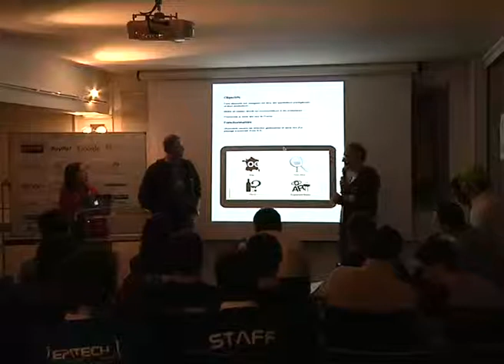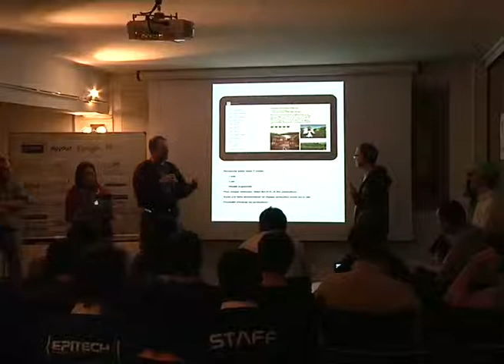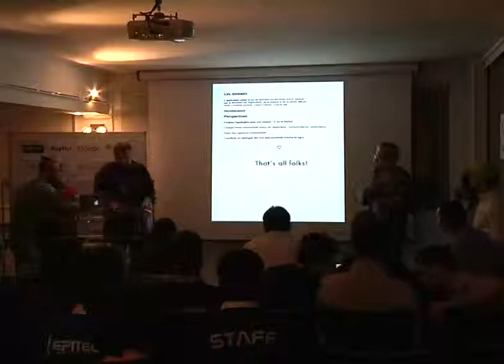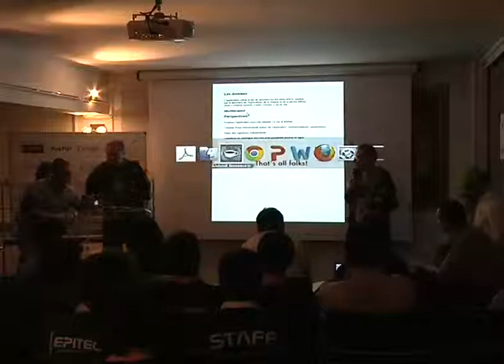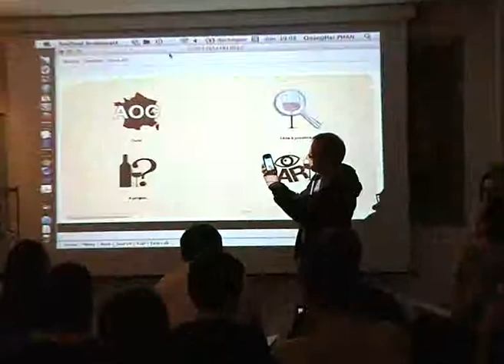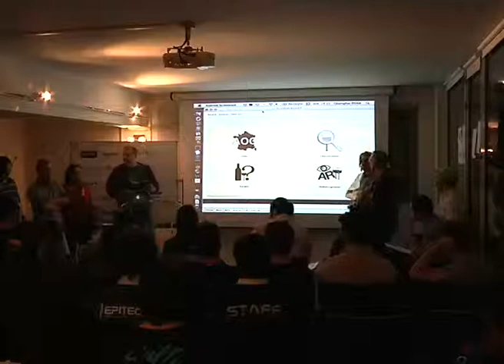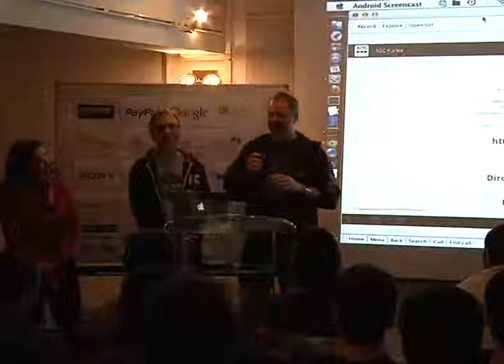Démo AOC - Paris Android Dev Camp 2012